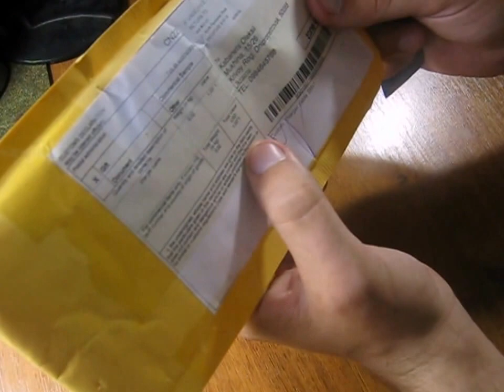Посылка из китая № 15.коннектор кабель кабель для Samsung зарядное устройство адаптер 5.5 х 3.2 мм